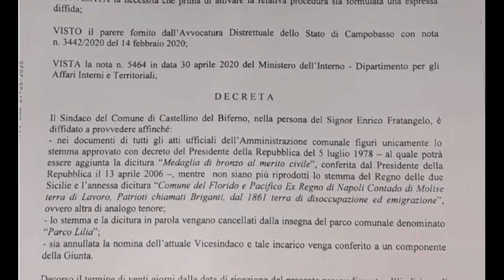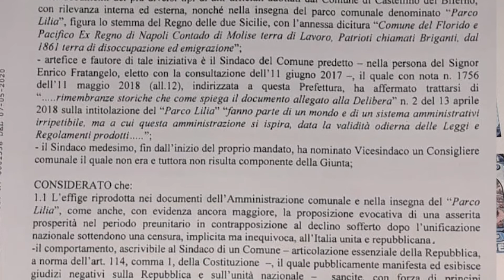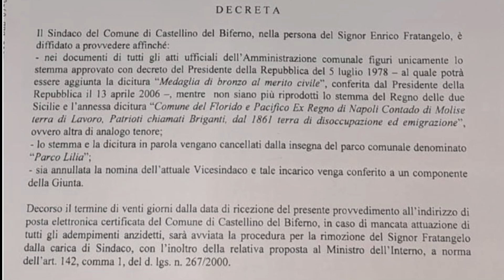Sul 'Ducato' di Castellino del Biferno l'altolà della prefettura